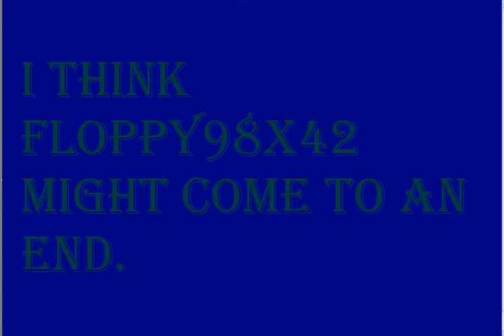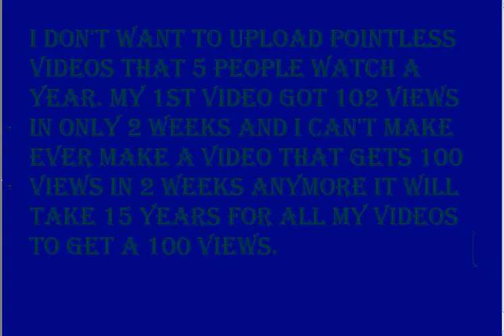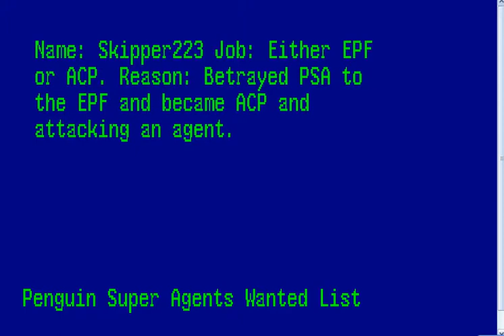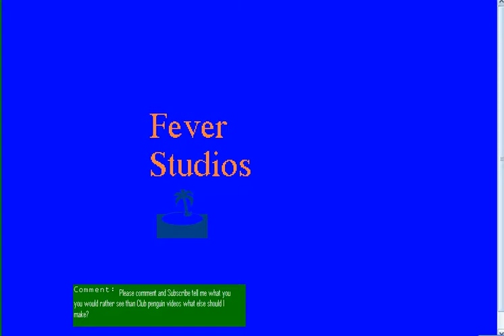I ran out of ideas to make videos!